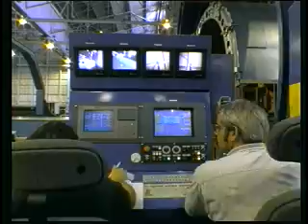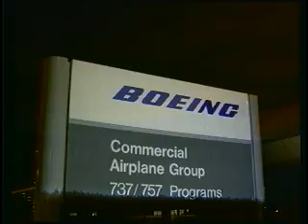Boeing 737-700 NG Put Together Quickly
Video about the assembly of the Next-Generation B737-700 aircraft.
Wichita, Kansas